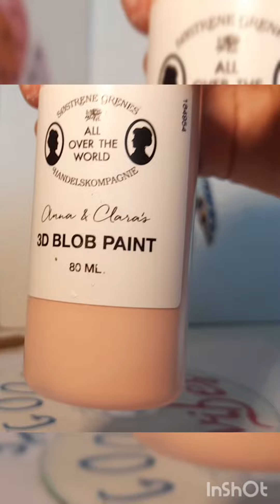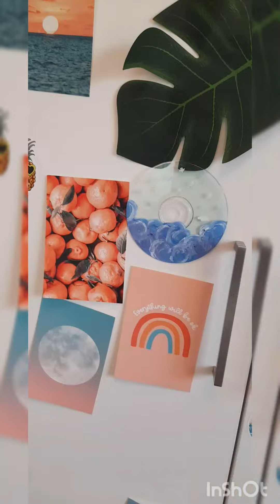CD deco pour mur ❤🦋cd paint wall